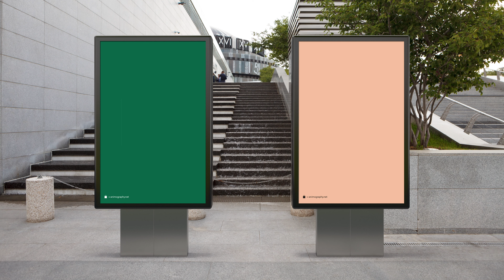Compression Typeface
Compression is a high impact condensed typeface for headlines and titles. The animation is controlled by a simple slider that moves from 0 to 400. You can customize the timing with your own motion curves to move through all 4 stages of animation.

1 in → 2 morph → 3 morph → 4 out

This animated typeface for After Effects is created with seamless looping in mind. The in-animation perfectly matches the out-animation. The bold weight and great legibility make it a perfect choice to get your point across in any size.